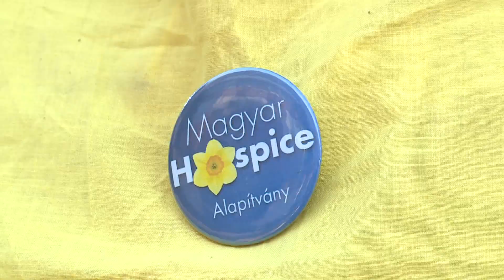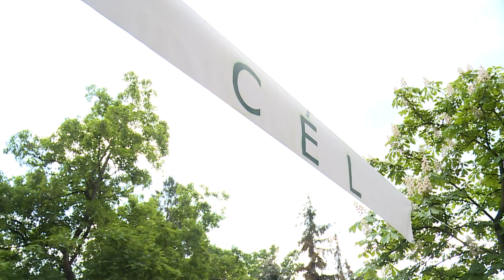Budai Magazin - Magyar Hospice Alapítvány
Mai vendégem egy olyan szervezet élén dolgozik, amelyet Polcz Alaine írónő alapított és amely arra törekszik, hogy az élet utolsó szakaszában méltósággal tudjuk viselni az elmúlást. A Magyar Hospice Alapítvány programigazgatójával, Korda Nikolettával beszélgetünk.